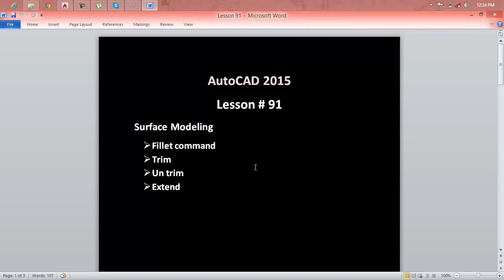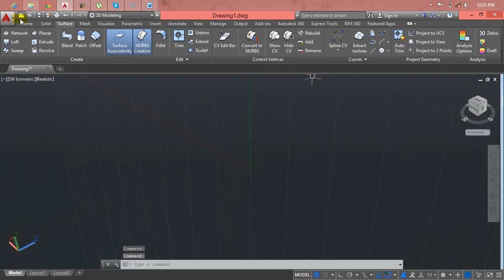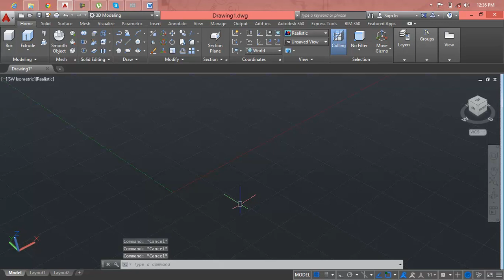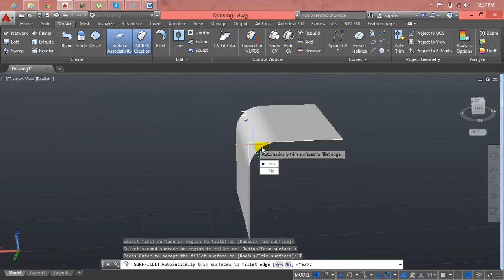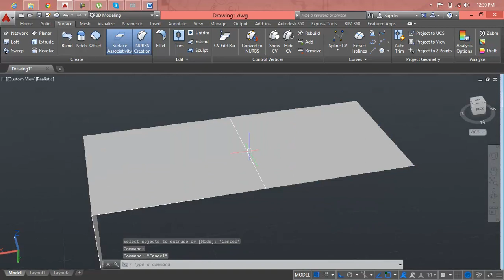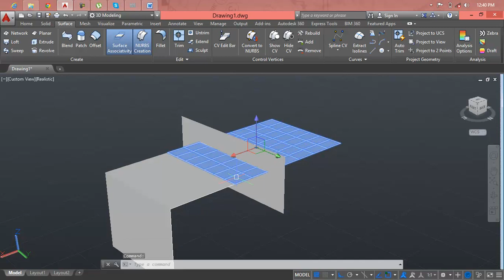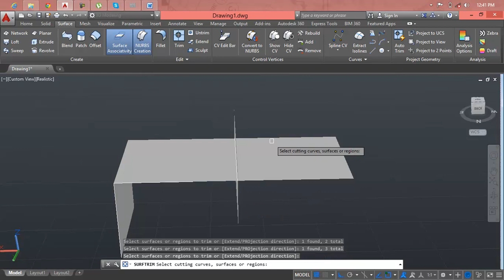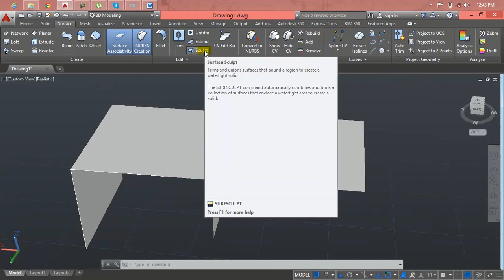AutoCAD Lesson 91